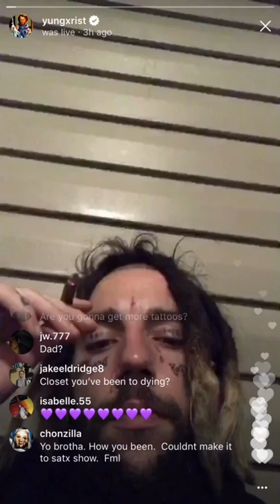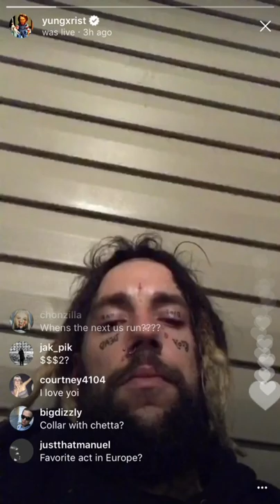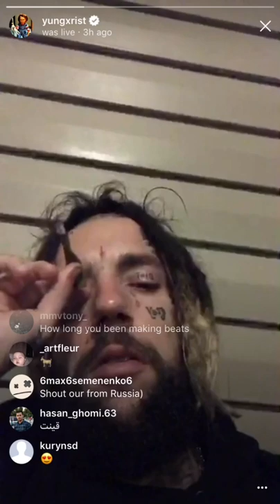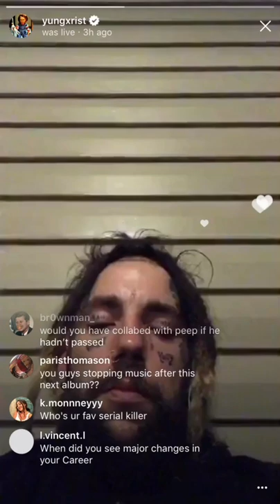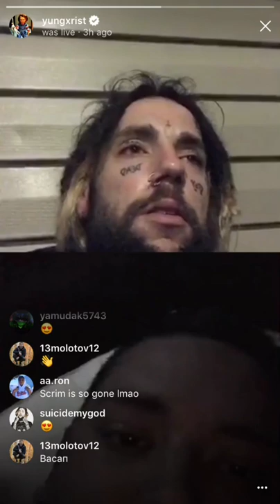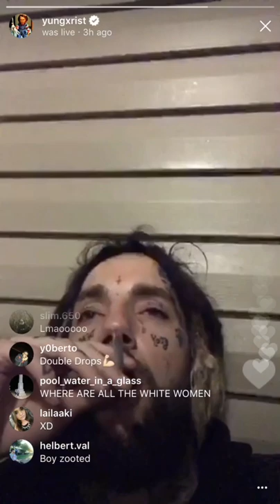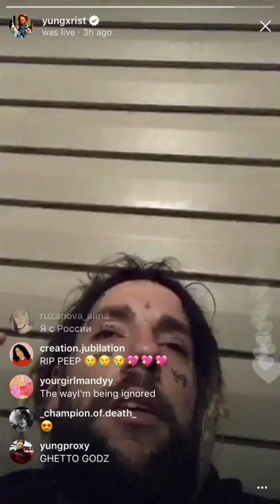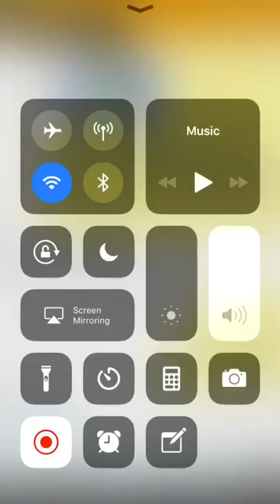yungxrist (scrim) instagram live Q&A